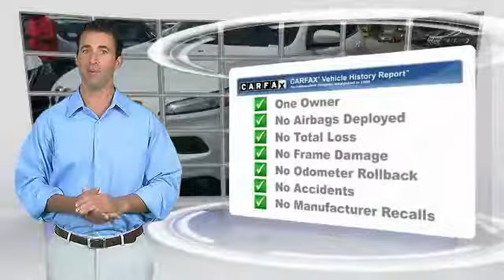2015 Jeep Cherokee Live Newnan GA N130857A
Get ready to ENJOY! Perfect Color Combination! brbrWant to stretch your purchasing power? Well take a look at this wonderful-looking 2015 Jeep Cherokee. With just one previous customer, this vehicle has been treated with kid gloves, and it shows. It is nicely equipped. brbrCome see the difference in what driving a few extra minutes could mean to you at the all new Nissan of Newnan! With our brand new, state of the art showroom complete with Movie theatre, and Ipads in the service lounge to the best selection or new and preowned inventory to the friendly and low presure sales staff, Nissan of Newnan just became the IN place to buy your next car! today!